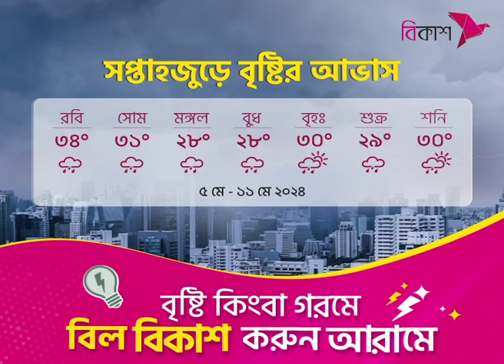সঙ্গীত-নৃত্যের মূর্ছনায় সাভারে সাংস্কৃতিক সন্ধ্যা | NTV News